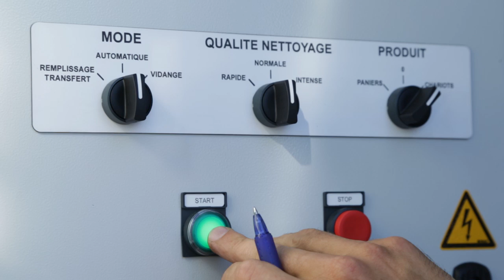Clean N shop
Un concept innovant, des chariots entretenus et propres, des clients satisfaits !